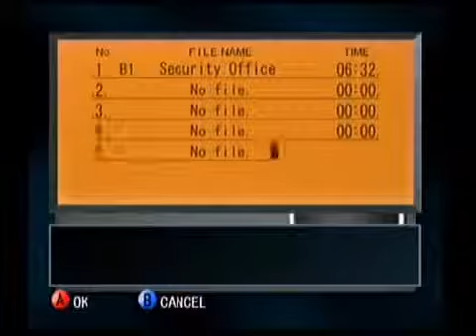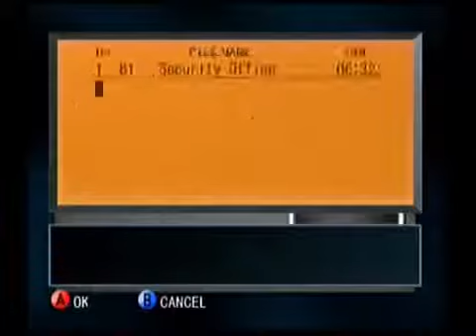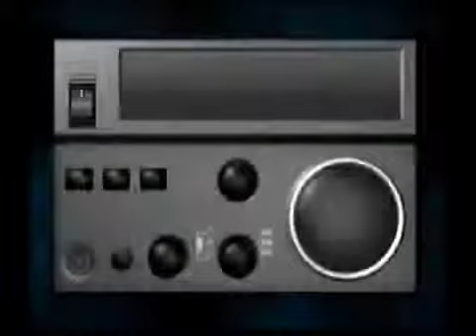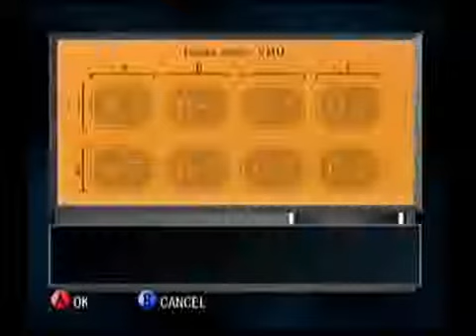The Ring Part 15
LEGO Lord of the Rings Walkthrough Part 15. This video includes the 15th level called Cirith Ungol. This should be a fun walkthrough and I aim to do a complete 100% guide like I usually.

LEGO The Lord of the Rings - Gameplay Walkthrough Part 15 (iOS, Android) LEGO The Lord of the Rings Walkthrough Playlist -

Middle-earth Shadow of War Walkthrough Gameplay Part 15 including a Review and Campaign Mission 15 of the Shadow of War Story! My Shadow of War Gameplay Walkthrough will feature the Full Game.